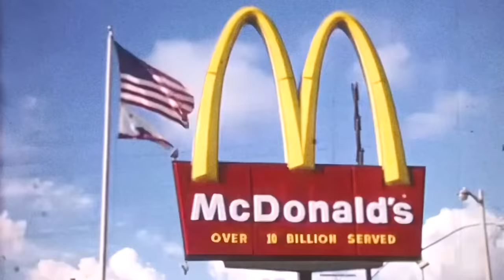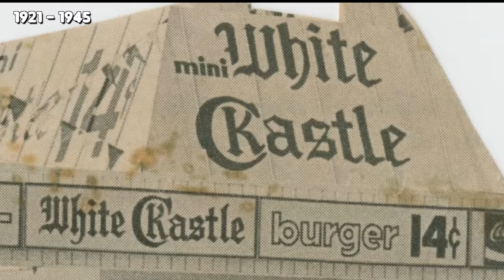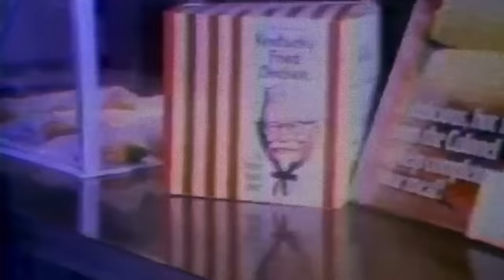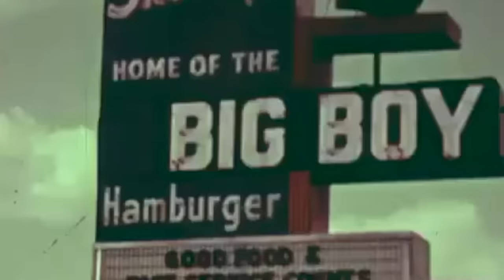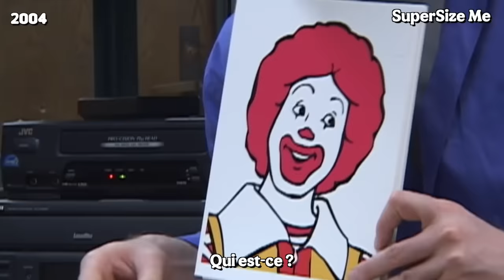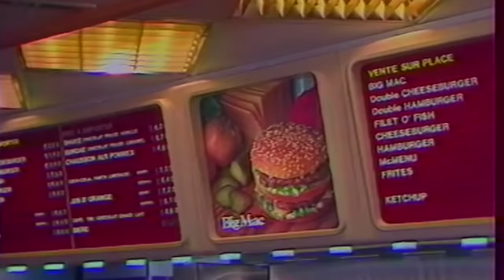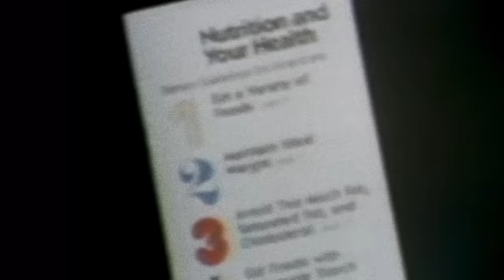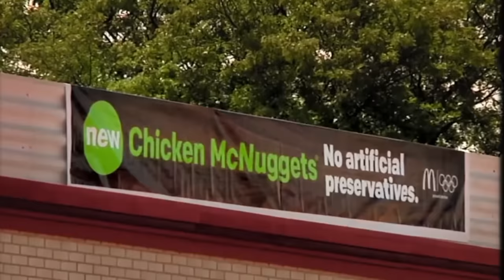Comment les FAST-FOOD ont conquis le monde (L'histoire de McDo, KFC, Burger King...)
Il y a 70 ans, McDonald's ou Burger King n'existaient pas. En quelques années seulement, ils ont transformé l'Amérique, et le monde.

00:00 : Introduction
3:46 : L’histoire du hamburger
4:53 : White Castle, le premier fast food
6:44 : La révolution McDonald’s
11:54 : L’histoire de KFC
14:12 : Ray Kroc et l’empire McDo
20:14 : La guerre du marketing des fast food
23:15 : Ronald et l’endoctrinement des enfants
26:20 : La fast food mania des années 80
27:35 : Les fast foods en France
32:29 : McDo à la conquête du monde
36:30 : Les nombreuses critiques
39:23 : Nutrition et obésité
44:00 : Le greenwashing, la réponse des fast food
45:39 : Le paradoxe du fast food
47:40 : Conclusion

Sources notables :
Fast Food Nation: The Dark Side of the All-American Meal, Eric Schlosser
Super Size Me, Morgan Spurlock
Super Size Me 2, Morgan Spurlock

Mentions légales :
Cette vidéo documentaire ne fait à aucun moment la promotion de l’une ou l’autre marque de fast-food et ne saurait être qualifiée de publicité. Le sponsoring de N26 ne soutient par ailleurs aucunement les marques citées dans la vidéo et n’a aucun lien juridique ou capitalistique direct ou indirect avec ces dernières.